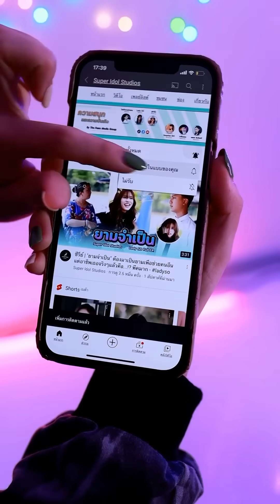ซีรี่ย์ l [FULL EP] น้ำส้มสดร้านนี้ ดื่มแล้วจะทำให้...!? พีคตอนจบ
[FULL EP] น้ำส้มสดร้านนี้ ดื่มแล้วจะทำให้...!? พีคตอนจบ
ซีรี่ย์สนุกๆจากช่อง โอปป้ารามคำแหง

Line: @FawnAD